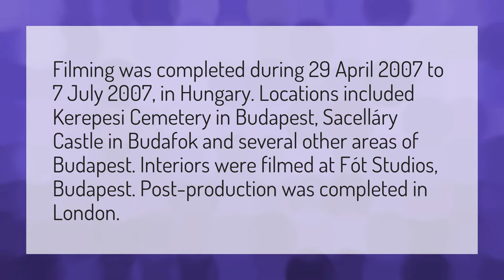Where did they film the boy in the striped pajamas?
Bruno And Shmuel • Where did they film the boy in the striped pajamas?